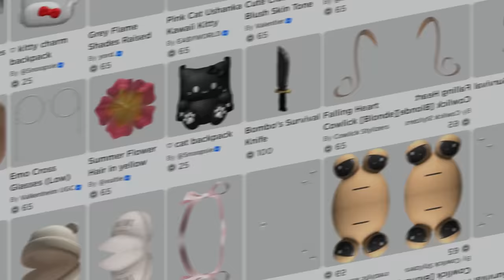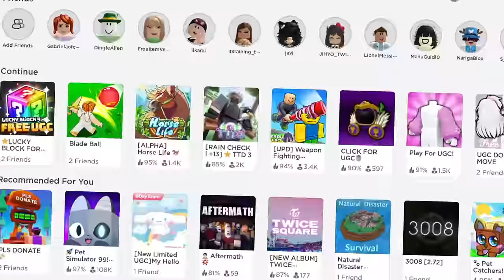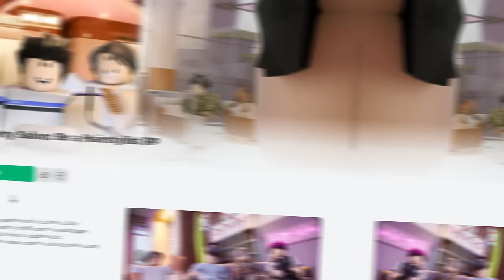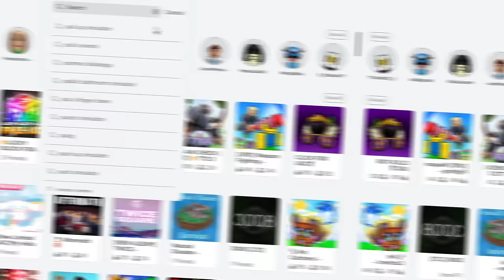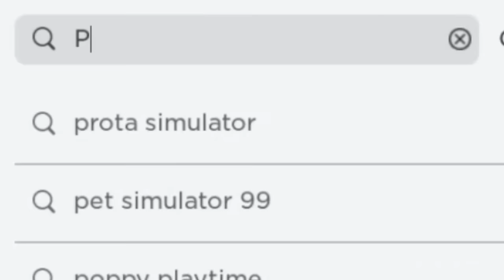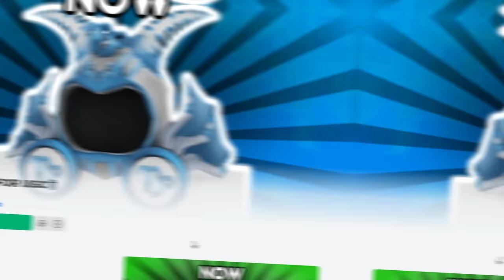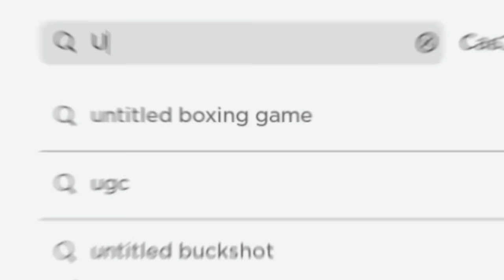50+ NOVOS ITENS GRÁTIS NO ROBLOX! (2024)💜💛🩵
50+ NOVOS  ITENS  GRÁTIS  NO ROBLOX!  (2024)💜💛🩵